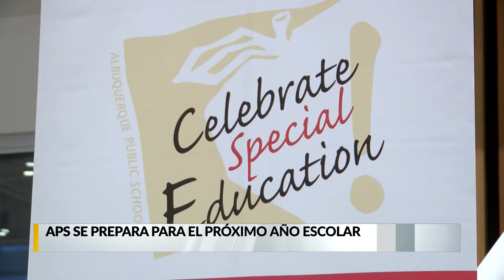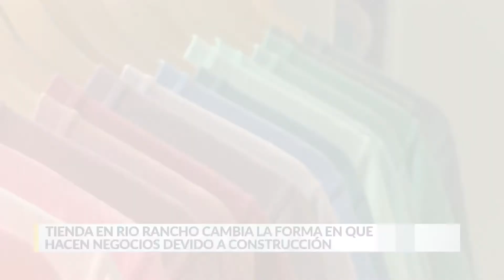KRQE En Español: Martes 2 de Agosto 2022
KRQE En Español: Martes 2 de Agosto 2022 Event